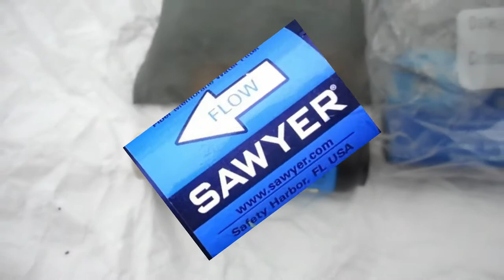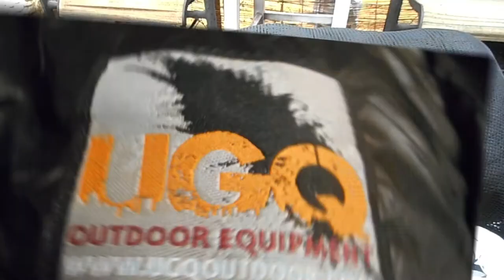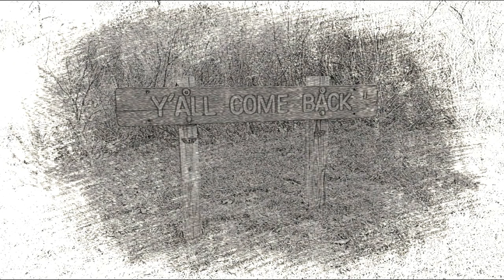TOP 5 HIKING GEAR PICKS -- Tag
My five tags (strictly voluntary, if you do not want to do this feel free to disregard the tag)

My Top 5 Hiking Gear Picks:

Six Moon Designs Wild Oasis modified tarp tent
UGQ Bandit top quilt
Sawyer Squeeze water filter
Sea to Summit T6 anodized aluminum alloy spork
Darn Tough 1/4 Sock cushioned

I am not claiming to be an expert on any of this.  I use the gear that I'm comfortable using and that is appropriate for the conditions I expect to be hiking in.  I recommend you do the same ... HYOH.